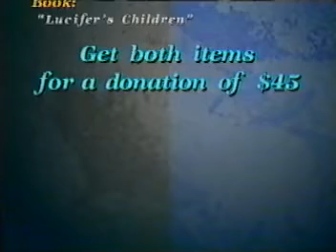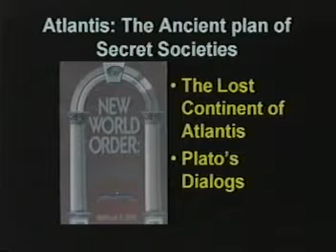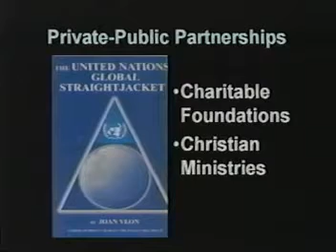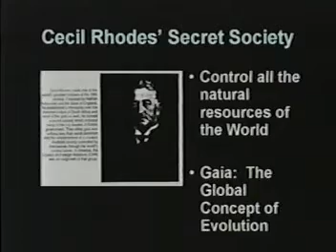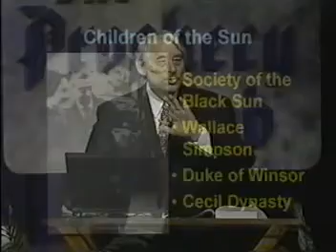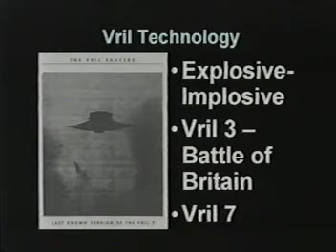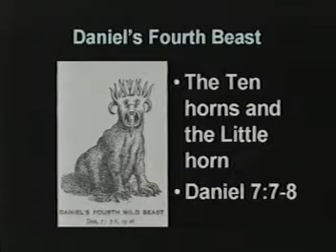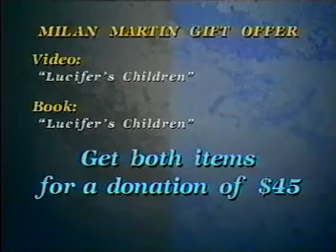The Prophecy Club Milan Martin Lucifer's Children 2002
The anti-Christ new world order has already formed under control of lucifers children in the international financiers. They control both sides of the game and force the pawns to kill each other by fomenting the circumstances to begin a war or conflict.
Recent fomentation has been going on to begin a large war between the U.S. & the S.C.O.
You should be able to see this with our country laying down its nuclear weapons and the S.C.O. (Russia & China) building massive military forces. Then we post many threats to China & Russia & our police sexually assault diplomats from India. Those actions will not favor us very much in the end, which may be the Biblical fall of mystery Babylon that occurs in one hour and it just so happens that Russia & China practice war games to destroy the U.S. in one hour. It seems the Anti-Christ's are almost complete with their fomentation of the next game. Now that we have no civil defense & have virtually neutralized our nuclear shield.
 Be aware, be awake, be prepared, Repent & be Baptized.
Bring back Christian America, Bring back Christendom!